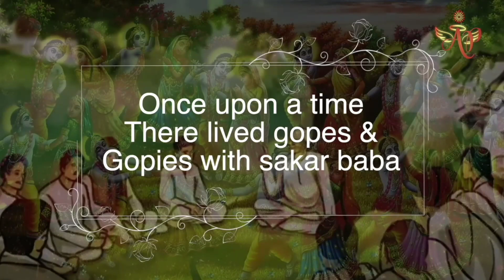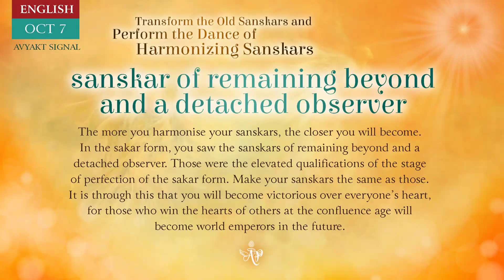Hindi October 06, 2024 Mohini Didi Transform the old sanskars and perform the dance of harmonizi